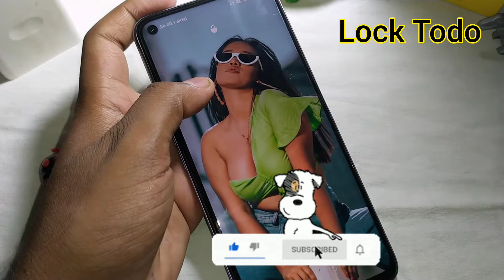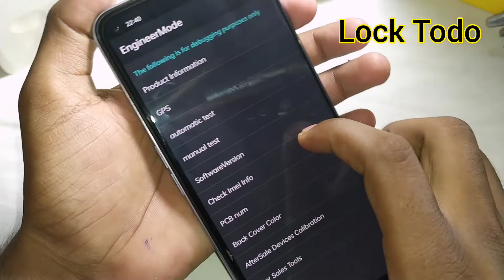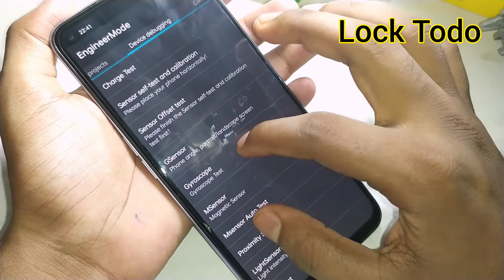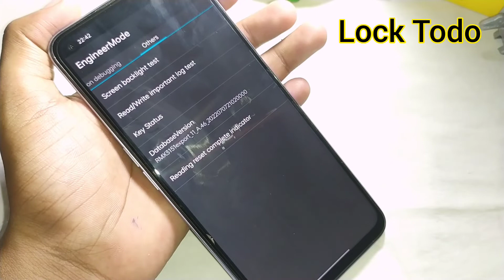Vivo Ka Password Kaise Tode || How To Remove Pattern Lock Vivo Phone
Vivo Y83, Y81, Y71, Y55, Y53 Hard Reset | All Type Password Lock, Pattern Lock Remove Without Pc Ok

Vivo phone ka lock kaise tode | How to remove pattern lock in Vivo | Hard reset of Vivo remove lock

Vivo Y91c, Y90, Y91i, Y93, Y95, Y11, Y12, Y15, Y17 All Type Password, Pattern Lock Remove In 1 Click

Vivo ka Password Lock kaise Tode | Vivo  ka Password Lock kaise Tode !!How To Unlock vivo mobile

Vivo ka Password Lock kaise Tode | Vivo Mobile ka Password Lock kaise Tode !! Hindi 2022

Forgotten Pattern Lock Remove Any Vivo Mobile | How to Unlock Vivo Phone Password Lock

@Lock Todo

how to unlock android Vivo phone if forget password
how to unlock android Vivo mobile password without data loss
how to unlock android devices without service center
How to remove forgot Lockscreen
how to remove forgotten screenlock on Mobile
Vivo ka lock kaise tode
Vivo mobile ka password kaise khole
Vivo phone ka password change kaise kare

Vivo Y12s
Vivo Y20
Vivo V19
Vivo V17 Pro
Vivo Y51
Vivo V20
Vivo Y12
Vivo Y19
Vivo U20
Vivo V17
vivo Y50
Vivo V20 SE
Vivo Y91
vivo Y30
Vivo X60
Vivo Z1 Pro 128GB
vivo X50
Vivo S1
Vivo Y20A
Vivo V9
Vivo Y20i
Vivo Y53
Vivo Y90
Vivo Y17
Vivo V7 Plus
Vivo Y71
Vivo Y55S
VIVO Y83
Vivo Y21
Vivo V5
Vivo z1x
Vivo V5 Plus
Vivo Y66
Vivo Y95
Vivo Y52s
Vivo V11 Pro 64GB
Vivo Y69
Vivo Y21L
Vivo Z1x 8GB
Vivo X21
Vivo Y81
Vivo Y93
Vivo X30
Vivo Y3s
Vivo V5s
Vivo V7
Vivo Y51A
Vivo V11
Vivo Y55L
Vivo V9 Youth
Vivo Y81i
Vivo Y91
Vivo Y71i
Vivo Y53i
Vivo Z10
Vivo X9s
Vivo Y31L
Vivo Y12s
Vivo Y91
Vivo Y53

Vivo Unlock with Google Find My Device